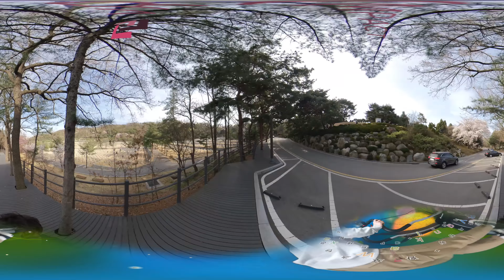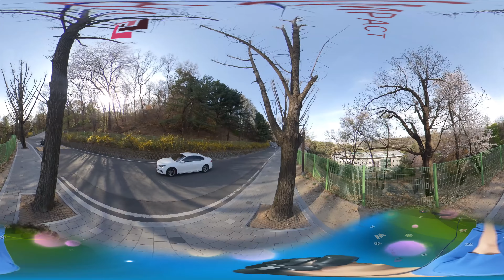[VR임팩트] 국립서울현충원 - 릴렉스워킹VR 60분 버전(4K) VR구축판매[VR영상촬영제작]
[VR임팩트] 국립서울현충원 - 릴렉스워킹VR 60분 버전(4K) VR구축판매[VR영상촬영제작]- VR구축{VR일체형세트 + VR콘텐츠포함 + 워킹시뮬레이터}
VR구축/VR행사/VR제작문의
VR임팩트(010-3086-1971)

VR구축판매-지역관광지 VR행사적용(VR렌탈행사)
VR구축{VR일체형세트(PC+VR+일체형부스) + VR콘텐츠포함 + 워킹시뮬레이터}

VR영상촬영,VR영상제작,VR구축,VR판매,VR설치,서울VR,VR영상편집,VR제작